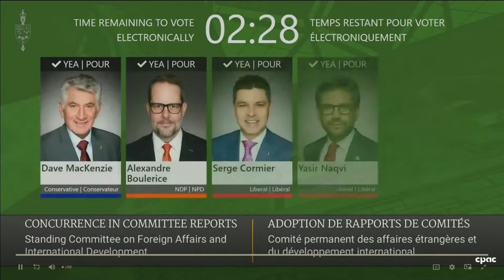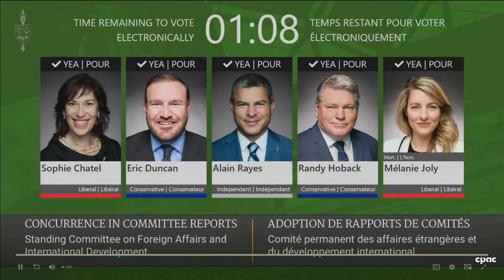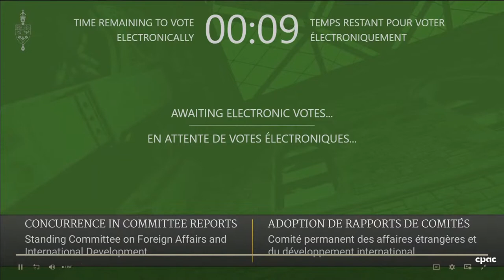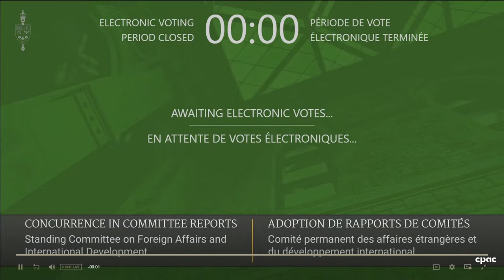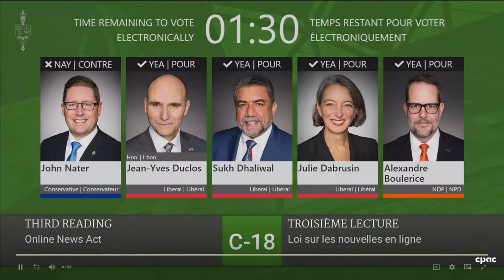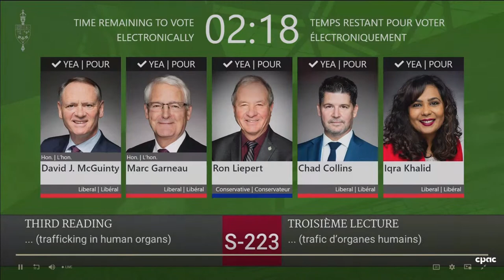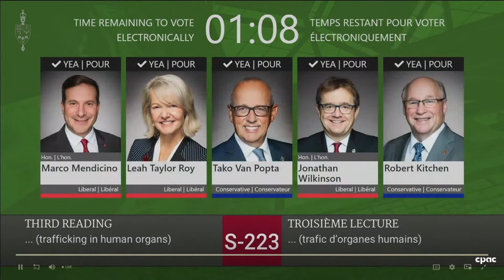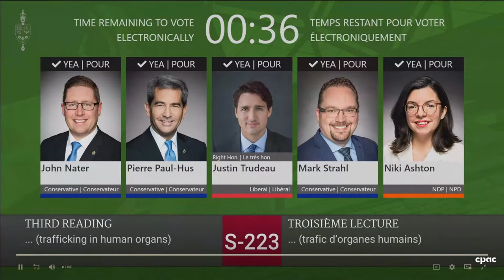Hope & Freedom Day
Today Parliament will vote on two initiatives - my motion to support autonomy for Tibet and my bill to ban forced organ harvesting and trafficking. Both are expected to pass. Watch the votes LIVE here. These votes will save lives and will bring hope to all victims of the Chinese Communist Party.